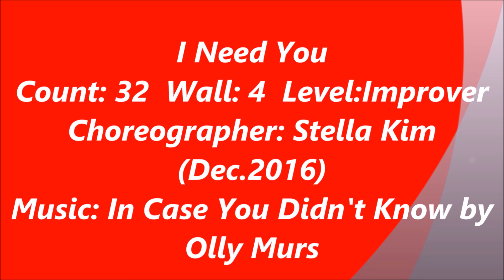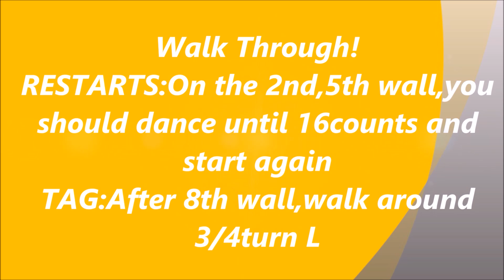I Need You -"D,S,"Line Dance_Dance & Walk Through